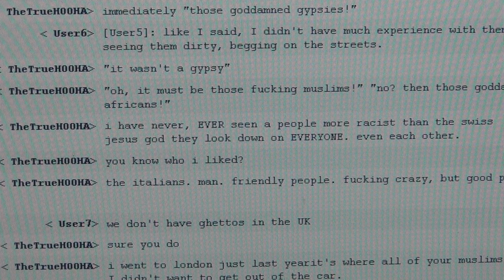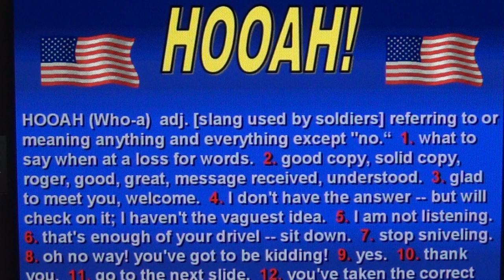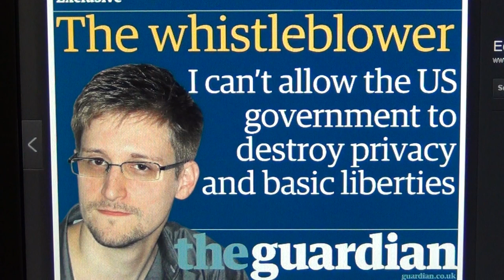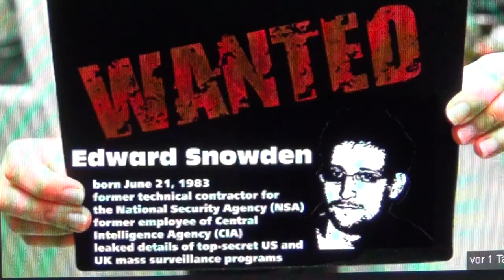edWARd sNOWden HOOAH, Financial Elite Psy Op to Stop CIA-NSA-IRS, Geneva Files, Whistleblower Shill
THE KID IS BEING MOVED AROUND AS A PAWN ON A FREEMASON CHESS BOARD; THE ISSUE IS STOP THE CIA FROM INVESTIGATING THE ALL POWERFUL SWISS BANKS - AN ORDER DIRECTLY ISSUED BY THE GLOBAL FINANCIAL ELITE WITH AN ENCRIPTED CODE SAYING: "WAR NOW HOOAH", MEANING WAR NOW, YES SIR, COPY SIR.